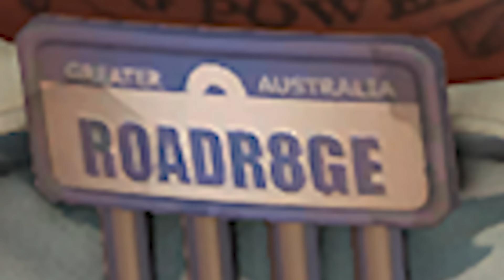Resurrection Of Friendly Roadhog (5,000 Sub Special)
He's back and he's friendlier than ever!